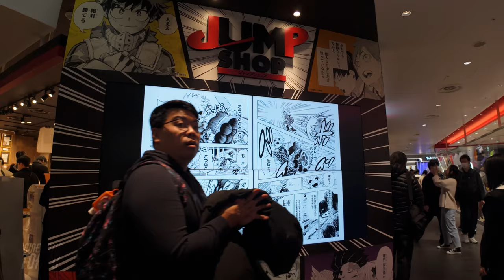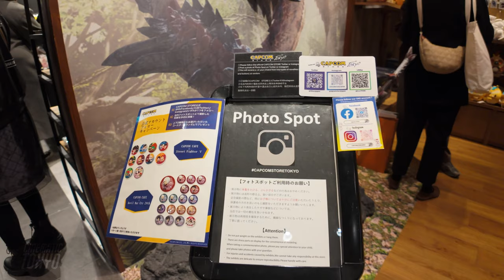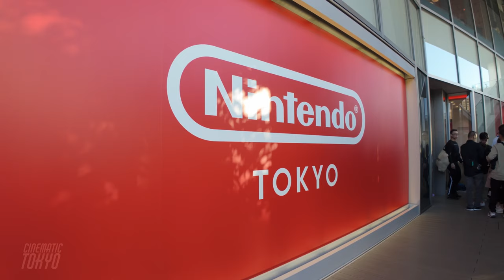Nintendo TOKYO at Shibuya PARCO walking tour, 4K HDR Japan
📍 🇯🇵 Tokyo, Nintendo TOKYO, Shibuya PARCO

I went to Nintendo TOKYO located in Shibuya PARCO.
Since it was the Christmas season, the place was crowded with many customers.
I also introduce other stores on the 6th floor of PARCO, so please enjoy to the end!

00:00 | Introduction to Nintendo TOKYO
00:38 | Starting from the exit side of Nintendo TOKYO
01:09 | In front of Pokémon Center Shibuya
01:31 | In front of Jump Shop
01:57 | In front of Capcom Store
02:44 | Let's go inside Nintendo TOKYO
03:45 | You can play the latest Mario games!
04:22 | Goods of Splatoon
05:06 | The Legend of Zelda Guts
05:51 | NINTENDO SWITCH GAMES
07:30 | Stuffed Toys of Nintendo Characters
12:09 | Collectible Animal Crossing Guts
13:45 | Let's walk around Nintendo TOKYO, too!
14:21 | Pokemon Center
14:49 | I found Luffy of One Piece!
15:17 | A Jump spread as wallpaper
15:39 | Ryu from Street Fighter
16:49 | Monster Hunter photo location
17:39 | GG Shibuya eSports cafe
18:20 | Koei Tecmo spot
18:38 | Sword Dance Banya Honpo
19:00 | AniBirth of Pretty Cure
19:54 | View from the 6th floor of Shibuya Parco
20:07 | Nintendo TOKYO logo
20:39 | Dot-era Mario statue